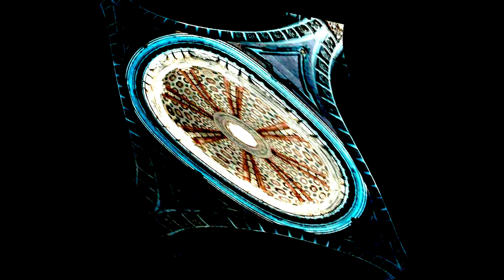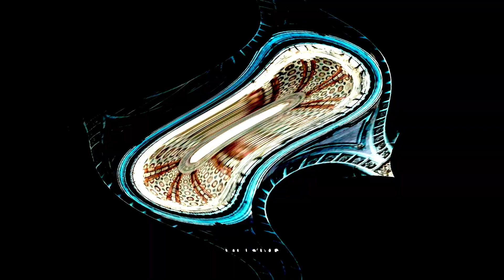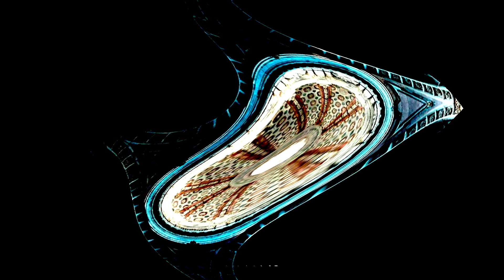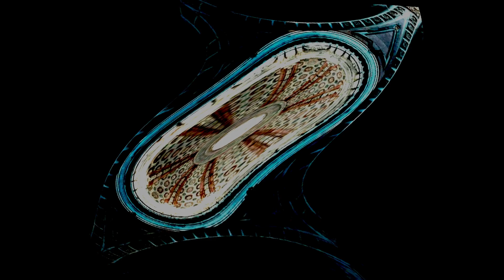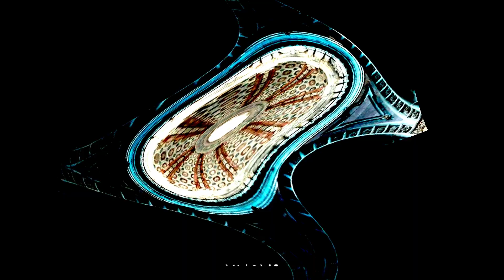John Cannon - Bon Voyage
Welcome to the journey, this history starts at a unexpected visit to Mafra with some friends to see architecture and the city. Come with me to the next one. Bon Voyage / Good Journey to all!